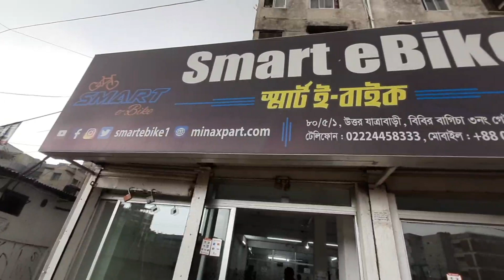Electric Bike Price in Bangladesh 2022 || সস্তায় ইলেকট্রিক বাইক কিনুন 🔥 Electric Bike BD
Electric Bike Price in Bangladesh 2022 || সস্তায় ইলেকট্রিক বাইক কিনুন 🔥 Electric Bike BDইলেকট্রনিক বাইক🔥মাত্র ৩ টাকায় বহুদূর🔥Electric Bike price in BD 2022🏍Electronic Bike
শোরুমের ঠিকানা:
Smart Ebike (স্মার্ট-ই-বাইক)
৮০/৫/১, গেট-৩
বিবির বাগিচা,
উত্তর যাত্রাবাড়ী।

শোরুম খোলা সকাল ১০ টা থেকে রাত